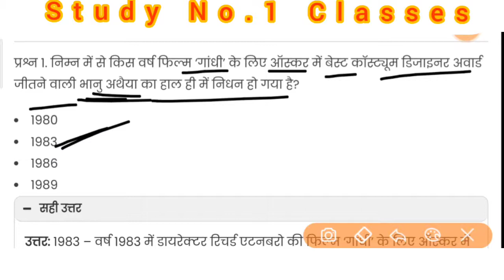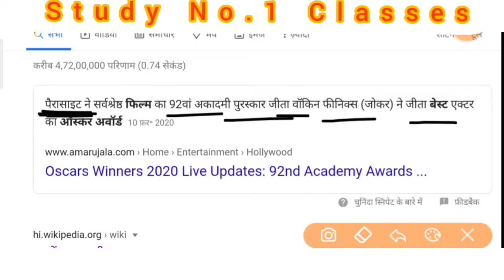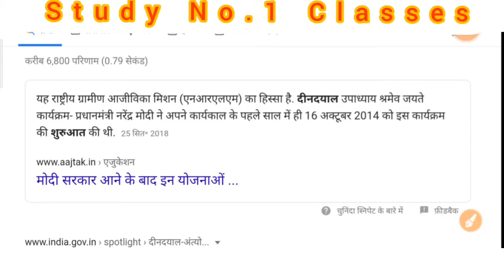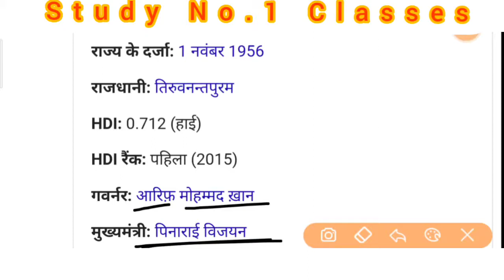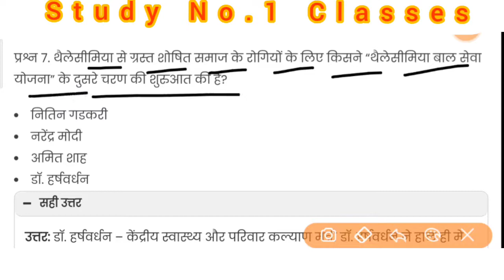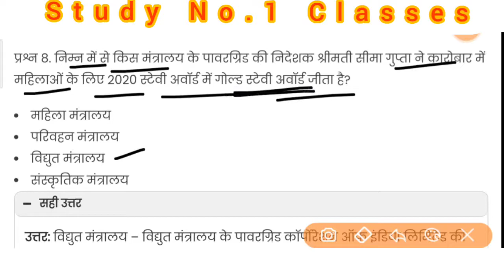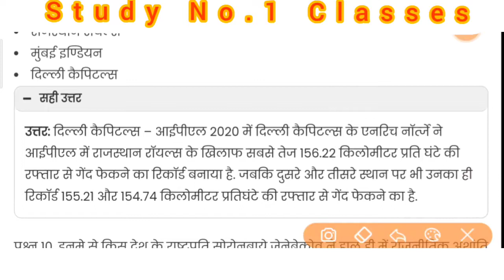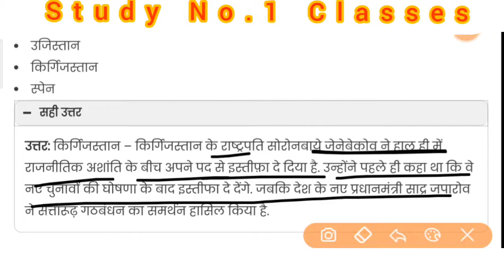Current Affairs 17 October 2020 daily latest update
Study No.1 Classes

17 October 2020
very Most Important Question

current affairs
latest update current affairs

SSC Railway Delhi police centre or state government all competitive exams